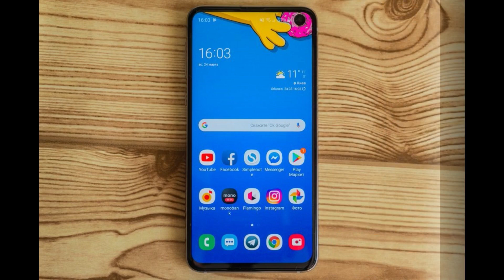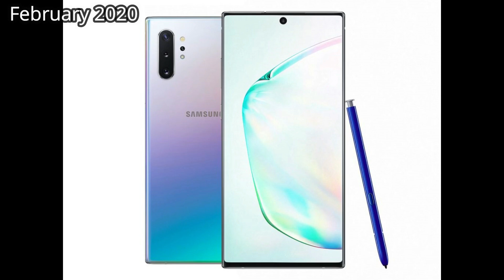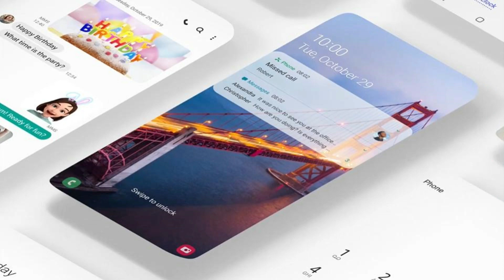OneUI 2.0 - Android 10 எந்த Samsung Galaxy போன்னுக்கு கிடைக்கும்!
Samsung நிறுவனம் One UI 2.0 உடன் Android 10 Update Samsung Galaxy ஸ்மார்ட்போன்க்கு அறிவித்துள்ளது. எந்த Samsung ஸ்மார்ட்போன் க்கு இந்த One UI 2.0 உடன் Android 10 அப்டேட் கிடைக்கும் என்பது இந்த் வீடியோவில் உள்ளது.